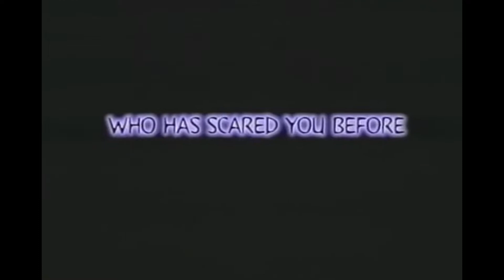Halloween Countdown Day 7 - The Night Flier (1997)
Marina and Nate talk Stephen King's The Night Flier. A film that Nate remembers watching years ago, and what Marina possibly remembers!